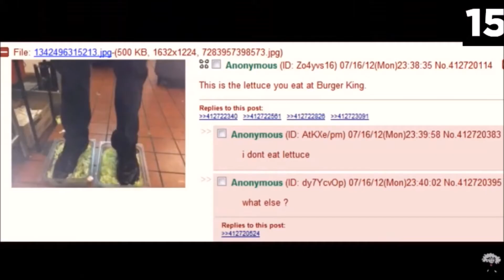How to Become A YouTube Millionaire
Thumbnail made by cayden